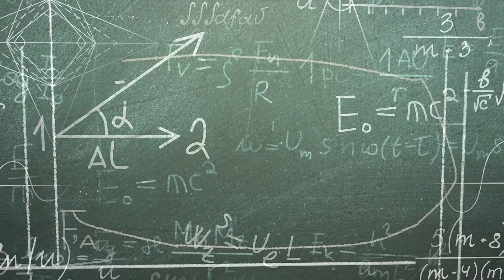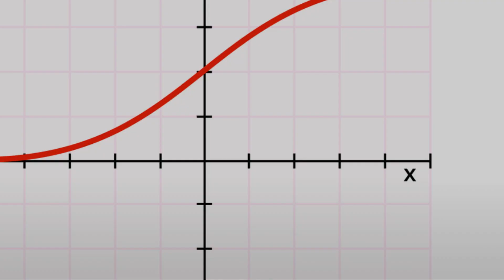Equations that Revolutionized the World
Equations that Revolutionized the World, facts into the fascinating world of equations that have revolutionized our understanding of the world. From physics to finance, we uncover the groundbreaking equations that have shaped our reality. Join us on this illuminating journey as we unravel the secrets of E=mc^2, the Black-Scholes formula, and so much more. Prepare to have your mind blown and gain a deeper appreciation for the power of mathematics.